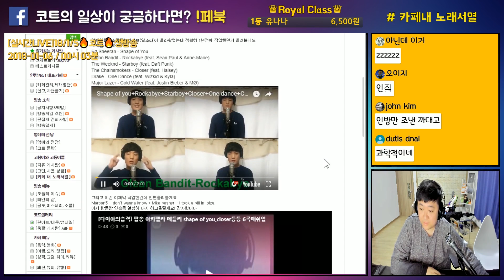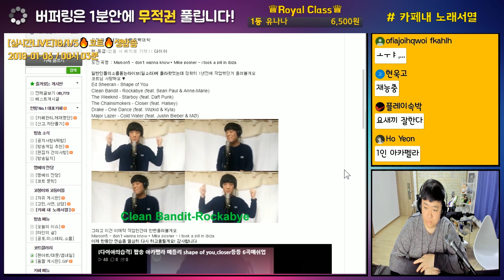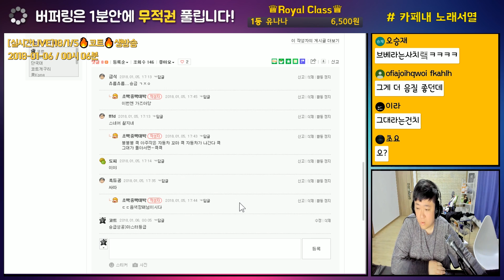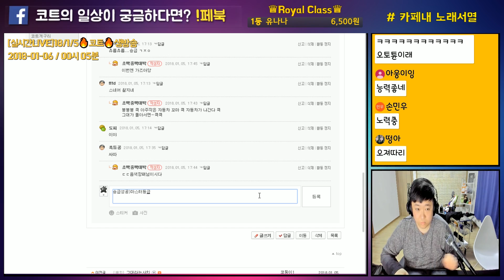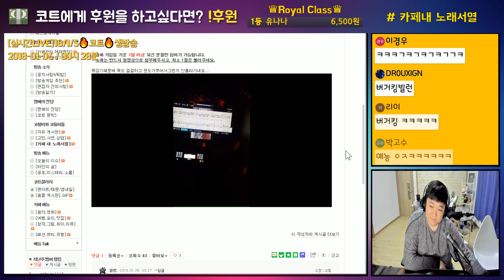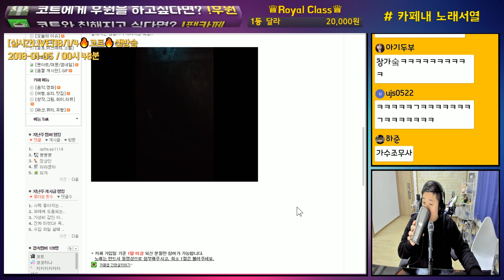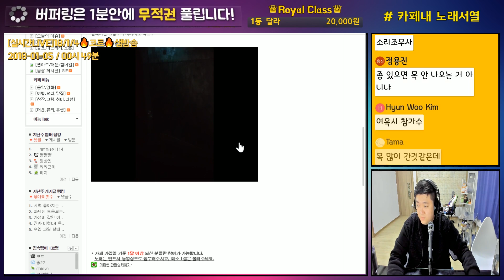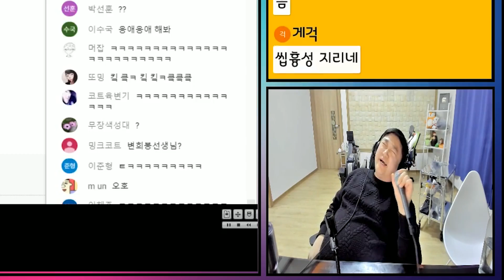※시청자 노래서열정하기※ ALL흉성으로 돈크라이 부르기 (노래하는코트)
*실시간,생방송,노래하는코트,코트,zhxm,약빨방,게임방송,노래방송 라이브방송,대박,레전드,끝판왕,역대급